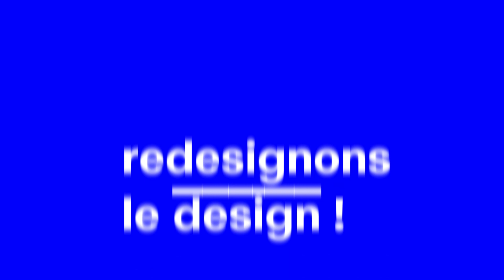Carte de voeux 2023